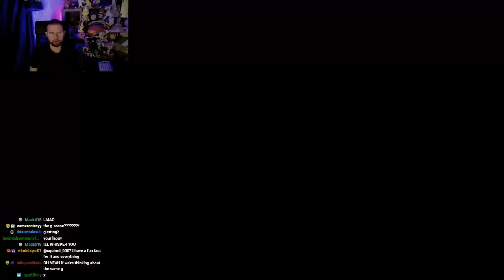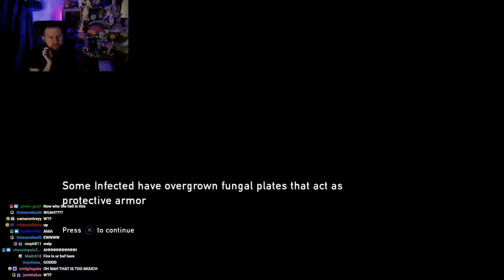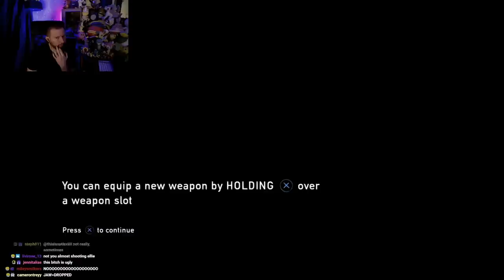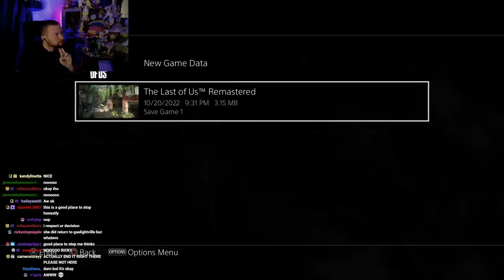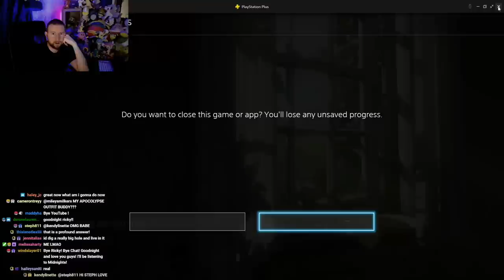playing THE LAST OF US (Ep 4)